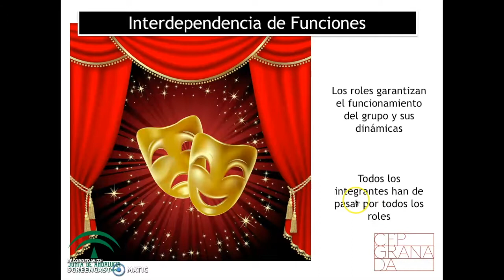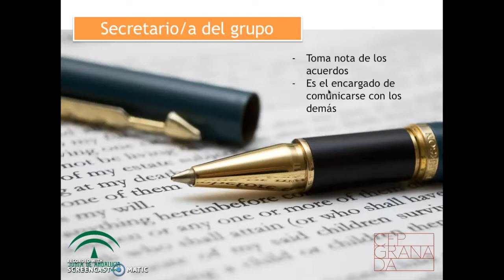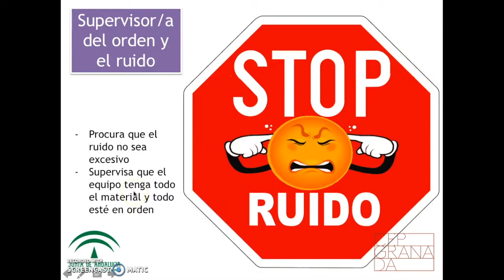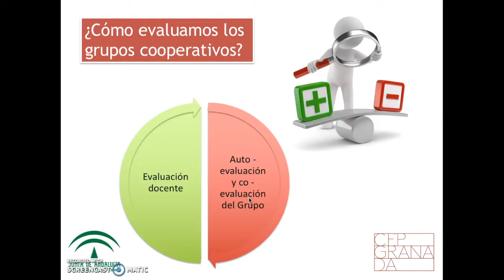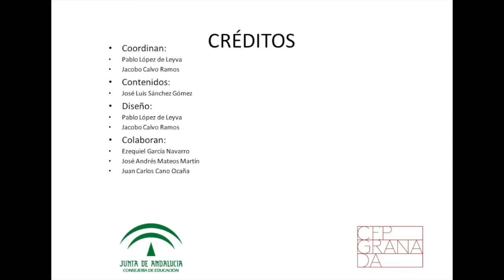COOPERATIVO 3: FASE CONSOLIDACION (1ª PARTE)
Aprendizaje Cooperativo. Material de apoyo para la formación del profesorado.
José Luis Sánchez Gómez.

CEP de Granada